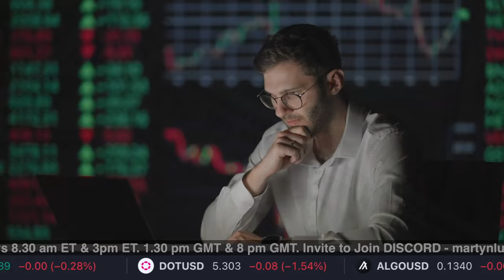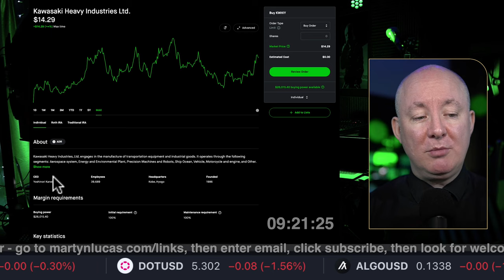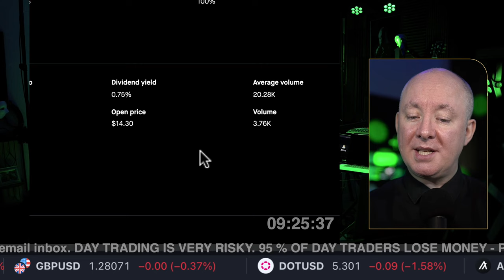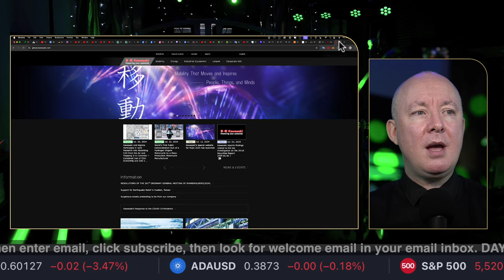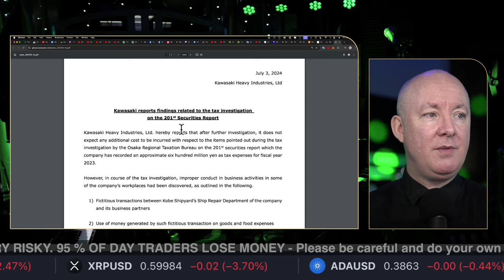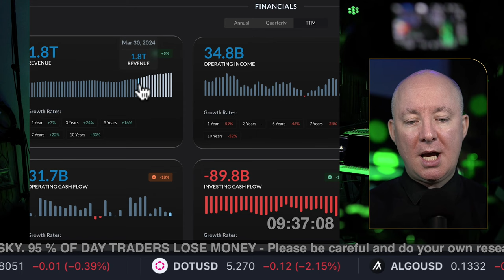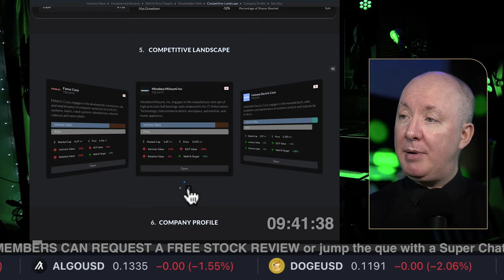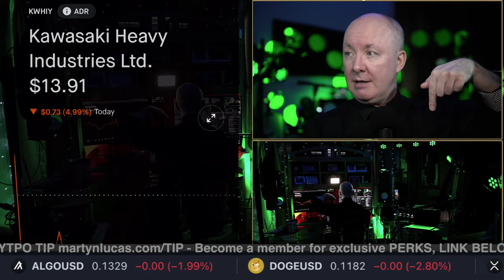KWHIY Stock - Kawasaki Heavy Industries - STOCK ANALYSIS REVIEW - Martyn Lucas Investor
KWHIY Stock - Kawasaki Heavy Industries - STOCK ANALYSIS REVIEW

Kawasaki Heavy Industries, Ltd. engages in the manufacture of transportation equipment and industrial goods. It operates through the following segments: Aerospace system, Energy and Environmental Plant, Precision Machines and Robots, Ship Ocean, Vehicle, Motorcycle and engine, and Other. The Aerospace segment manufactures and sells aircrafts and Jet engine. The Energy and Environmental Plant segment engages in the manufacture and sale of industrial gas turbines, prime movers, industrial machinery, boilers, environmental equipment, steel structures, crushers. The Precision Machines and Robots segment engages in the manufacture and sale of hydraulic equipment and industrial robots. The Ship Ocean segment engages in the manufacture and sale of ships. The Vehicle segment engages in the sale and manufacture of railroad vehicle. The Motorcycle and engine segment engages in the manufacture and sale of motorcycles, four-wheeled buggy vehicles (ATV), versatile four-wheeled vehicles, personal watercraft (jet skis), general-purpose gasoline engines. The Other segment engages in the Brokerage and mediation of commerce, sales and orders.

FREE NEWSLETTER

Sensei Crypto
Crypto Challenge.